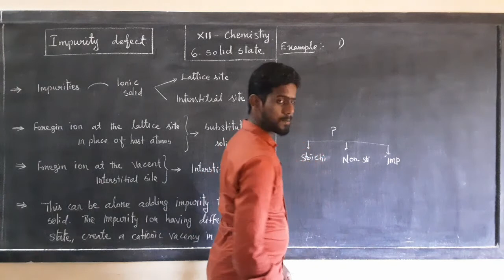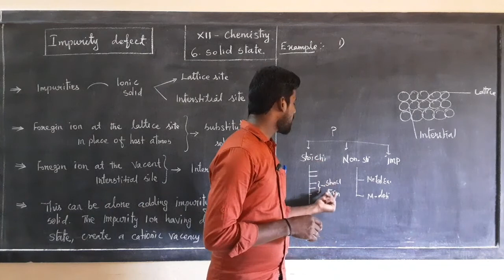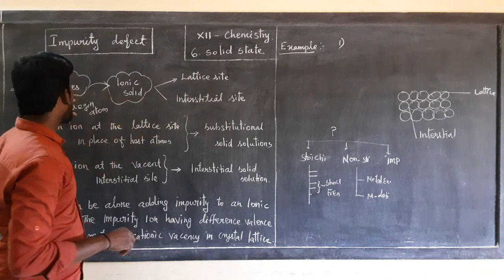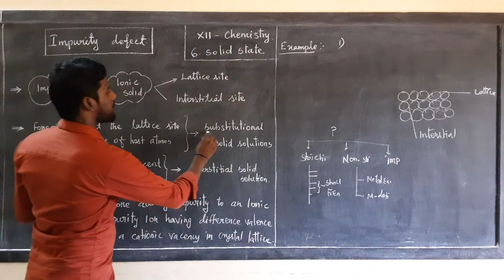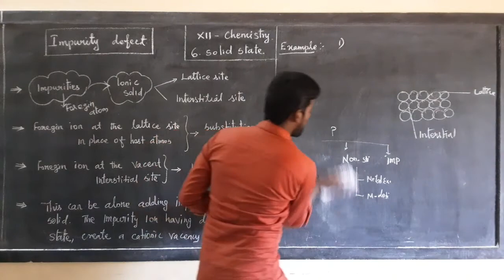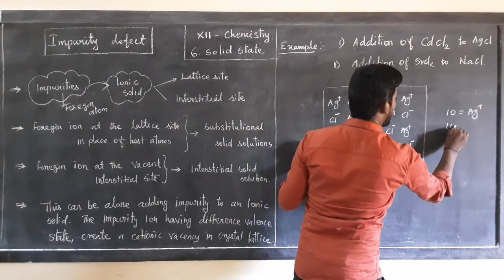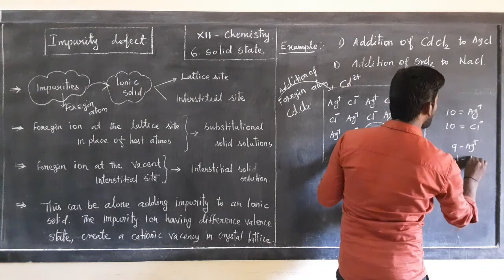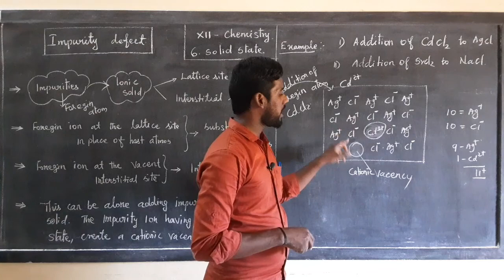XII Chemistry (CL25)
Impurity defect